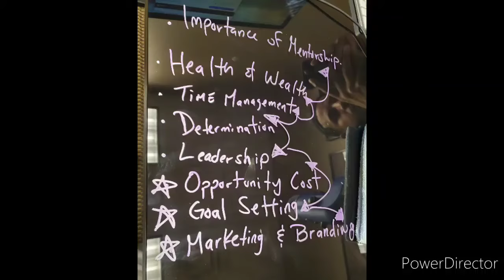Jairo VLOG 1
Documenting the journey